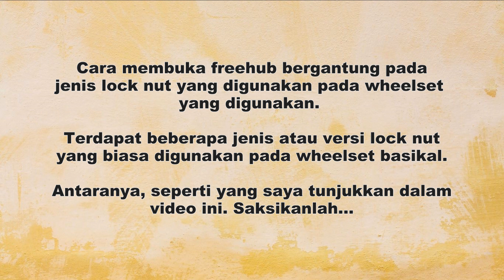Cara mudah membuka freehub | Easy way to remove freehub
Cara membuka freehub pada 3 versi lock nut pada 3 wheelset berbeza. Moga bermanfaat.